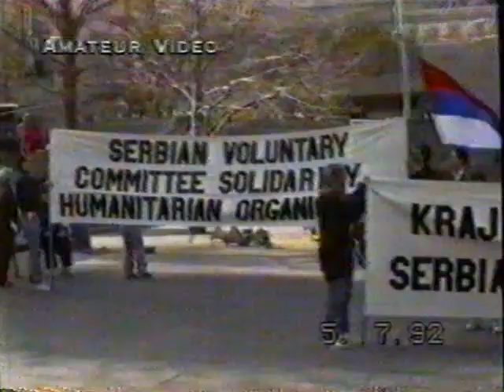1992 - Australia vs Croatia Soccer Friendly Match (Rare Footage)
Rare footage from various Australian news channels of the friendly match played between the national teams of Australia and Croatia in Melbourne. Croatia visited Australia for a 3 match tour shortly after gaining independence from Yugoslavia.  This was Croatia's first FIFA official recognized match as a modern and new independent country (Croatia first official match under FIFA was in 1941 vs Slovakia when Croatia was the NDH - Independent state of Croatia)

Footage was recorded from Australian TV by my good friends father so id like to thank him and his father for donating the VHS to me.

Game details
Played : July 5 1992  Venue : Olympic Park, Melbourne, Australia
Australia
Robert Zabica, Andrew Marth, Mehmet Durakovic, Milan Ivanovic, Alex Tobin, Paul Wade (c), Jason Polak (Greg Brown 46), Ernie Tapai, Mike Petersen, Warren Spink, Jason van Blerk
Goal : Marth 62 1 - 0 Croatia
Drazen Ladic, Mladen Romic, Drazen Biskup, Igor Stimac, Nikola Jerkan, Slaven Bilic, Josko Jelicic (sent off 65), Ante Mise, Josip Weber (Kazimir Vulic 68), Goran Vucevic (Robert Spehar 79), Goran Vlaovic
Referee : John Fraser (Australia)
Cautions : van Blerk 42 Petersen 84 (Australia), Biscup 57 Romic 86 (Croatia)
Attendance : 11,000
Coach : Les Scheinflug (Australian Caretaker Coach), Stanko Poklepovic (Croatia)